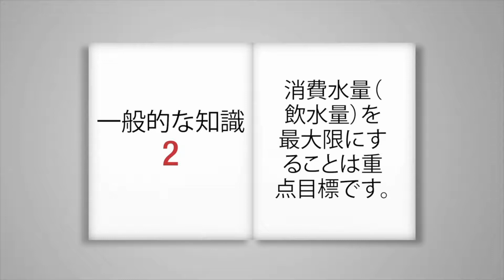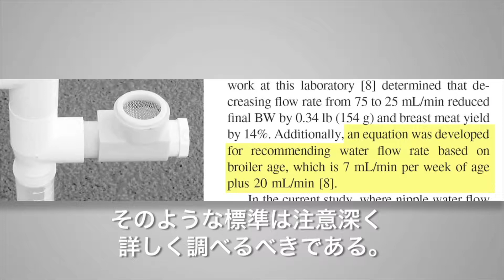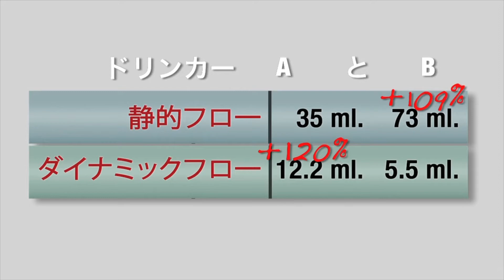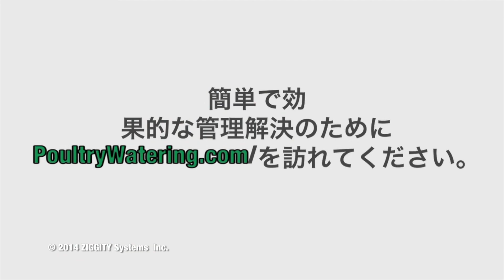静止状態の水流量は意味がない